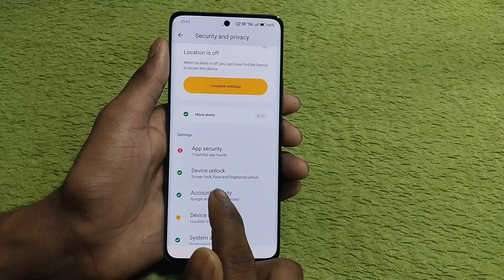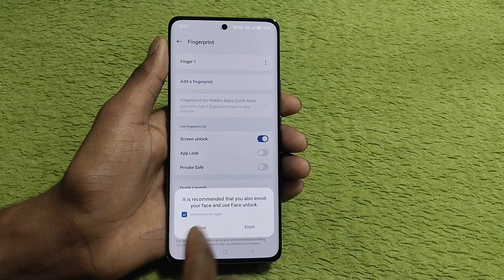Realme P2 pro 5g in display fingerprint lock kaise lagaye / display fingerprint lock settings realme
Your Query ÷
realme P2 Pro 5G in display fingerprint lock | realme
Realme P2 pro 5g me display fingerprint lock kaise lagaye display fingerprint lock kaise lagaye realme P2 pro 5g me
Realme P2 pro 5g me in display fingerprint lock lagaye
Realme P2 pro 5g me Display fingerprint